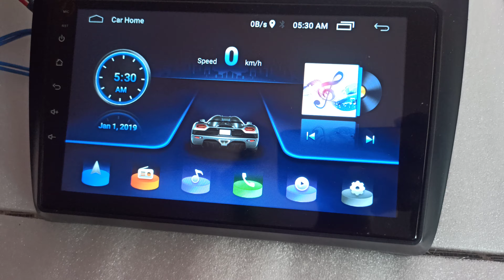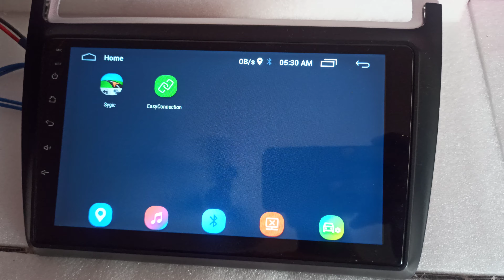Volkswagen Polo Android double din player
Volkswagen Polo double din player
Polo modified